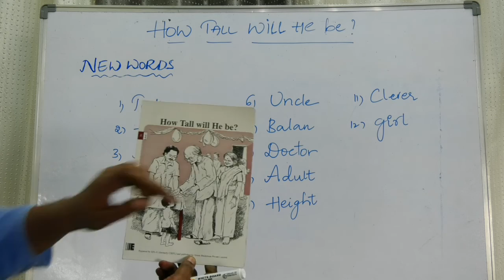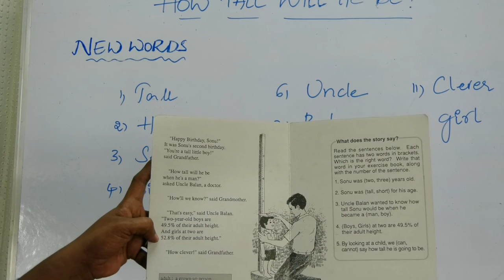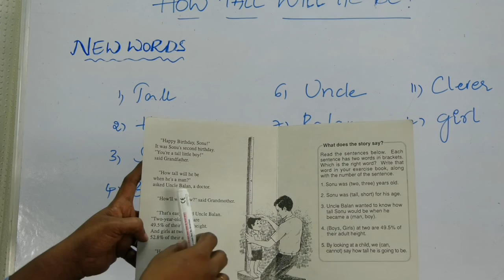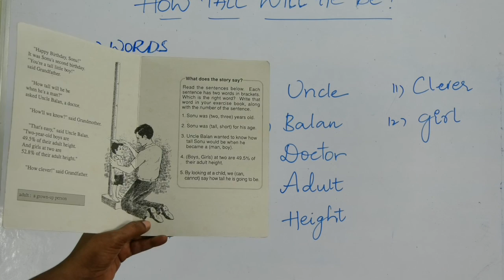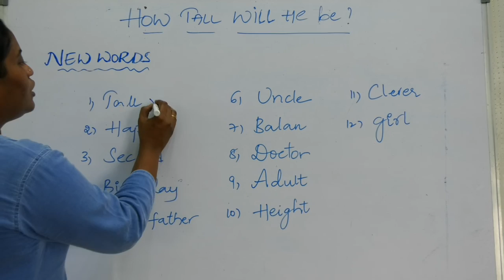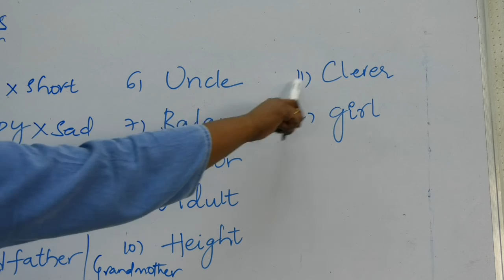How Tall Will He Be